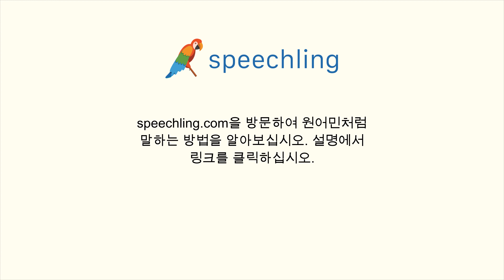중국어(간체)로 "오르다" 말하는 법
남자 목소리 :
爬

여성 목소리 :
爬

남성 음성 번역 :
오르다

여성 음성 번역 :
오르다